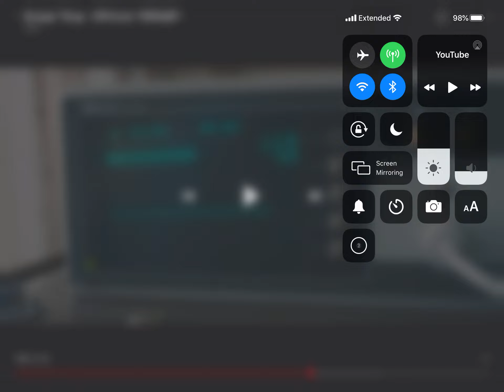Stranger things video 12